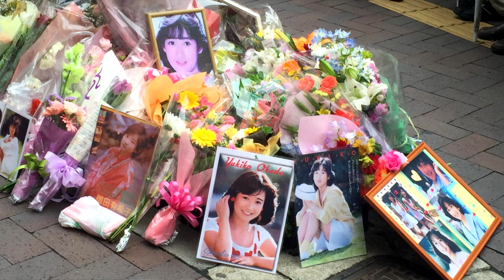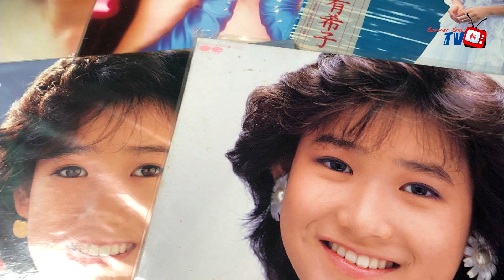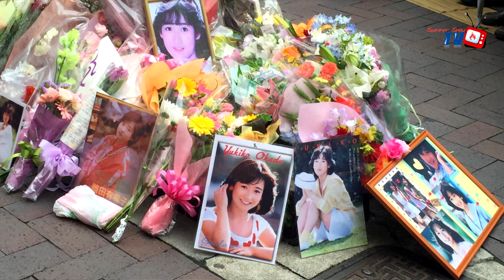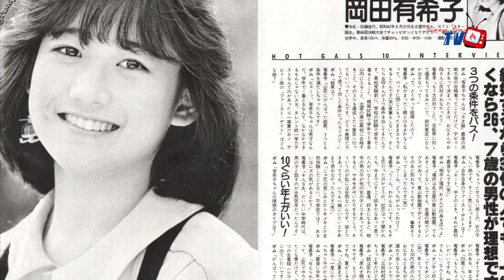Yukiko Okada | ไอดอลชื่อดังผู้จบชีวิตในวัยเพียง 18 เพราะความรัก !【ประวัติศาสตร์ Jpop】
เนื่องในวันครบรอบการจากไปของเธอวันนี้เลยจะมาขอเล่าเรื่องราวของคุณ ยูกิโกะ โอคาดะ (岡田 有希子) ไอดอลสาวชื่อดังจากยุค 80 ยุคแห่งซิตี้ป๊อบ ผู้ได้รับการคาดหมายว่าจะเป็นมัตสึดะ เซโกะคนต่อไป แต่ในช่วงเวลาที่เธอกำลังรุ่งที่สุดเธอก็ได้จากโลกนี้ไปในวัยเพียงแค่ 18 จนทำให้เกิดแรงกระเพื่อมมหาศาลในวงการ Jpop ยุคนั้นทำให้เกิด "ยูกิโกะซินโดรม" ขึ้น เรื่องราวของเธอนั้นเป็นอย่างไร ทำไมเธอถึงจากโลกนี้ไปเร็วเหลือเกิน วันนี้มาพูดคุยเรื่องราวของเธอกันครับ